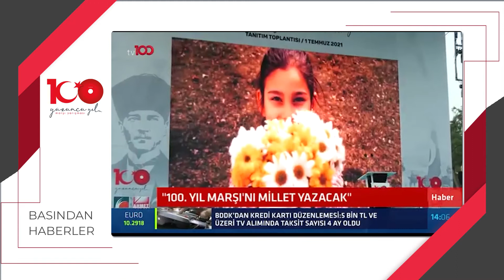100. Yıl Marşı Şiir ve Beste Yarışması BASIN HABERLERI TV 100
100. YIL MARŞI İÇİN GERİ SAYIM SÜRÜYOR
Türkiye, emin adımlarla 2023 yılına ilerliyor…

Birçok alanda yeniliklere ve başarılara imza atan Türkiye, cumhuriyetin 100. yılına da çok özel bir şekilde hazırlanıyor. Bunlardan biri de ülkemizin başarılarını, tarihini, kültürünü, birlik ve bütünlüğünü anlatan bir “Yüzüncü Yıl Marşı” hazırlanması.

Bu konuda harekete geçen kurum ise Çekmeköy Belediyesi oldu…

Yıl Marşı hazırlanacak. Projenin en büyük özelliği ise marşın halk tarafından hazırlanacak olması…

2 yıla yakın bir süre devam eden hazırlıkların ardından 1 Temmuz 2021 tarihinde İstanbul Küçüksu Kasrı’nda muhteşem bir tanıtım toplantısıyla projeye başlandı.

Çekmeköy Belediye Başkanı Ahmet Poyraz, böyle bir yarışmayı düzenledikleri için heyecanlı olduklarını söylerken, tarihimizi anlatan çok güzel bir eseri Türk halkına armağan etmek istediklerini ifade etti.

17 KİŞİLİK SEÇİCİ KURULDA DEV İSİMLER VAR
Çekmeköy Belediyesi’nin düzenlediği “Yüzüncü Yıl Marşı Şiir ve Beste Yarışması” seçici kurulunda alanlarında uzman, Türkiye’nin sevdiği ve çok yakından tanıdığı isimler var.

17 kişiden oluşan seçici kurulda,
Sanatçı ÖZDEMİR ERDOĞAN
TV Programcısı PELİN ÇİFT
Besteci ve söz yazarı SİNAN AKÇIL
Tarihçi akademisyen TUFAN GÜNDÜZ
Söz yazarı AŞKIN TUNA
Müzisyen ve besteci AYDIN SARMAN
Besteci ve söz yazarı AZERİN
Şair CAHİT KOYTAK
Müzik prodüktörü CENGİZ ERDEM
Sosyolog EROL ERDOĞAN
Besteci GARO MAFYAN
Edebiyatçı akademisyen HAYATİ DEVELİ
Devlet Opera ve Balesi Genel Müdürü MURAT KARAHAN
Devlet Tiyatroları Genel Müdürü MUSTAFA KURT
Edebiyatçı SİBEL ERASLAN
Sanatçı TULUYHAN UĞURLU
Besteci ve müzisyen YÜCEL ARZEN yer alıyor.

HALKTAN BÜYÜK İLGİ VAR
1 Temmuz’dan itibaren şiirlerin toplanmaya başladığı projeye vatandaşlar da büyük ilgi gösterdi. Toplam ödülün 400 bin lira olduğu yarışmaya projenin web sitesi üzerinden katılım sağlanabiliyor.
adresi üzerinden vatandaşlar eserlerini göndererek yarışmaya katılım sağlayabiliyor.

İLK 100 ESER BESTEYE AÇILACAK
Çekmeköy Belediyesi tarafından organize edilen yarışmaya katılan eserler, ön seçici kurul ve seçici kurul tarafından değerlendirilerek puanlanacak. Dereceye giren ilk 100 eser bestelenebilir olarak halka duyurulacak. Projenin ikinci aşaması ise bestecilerin katılımına açılacak. 10 Aralık’ta başlayacak bu süreçte besteciler isterlerse ilk 100 eserden seçim yaparak beste yapacak, isterlerse de şiir aşamasına katılmadıkları eserlerini bestelenmiş olarak seçici kurulun değerlendirmesine sunacak.
Bestelenebilir olarak açıklanan 100 eser, proje sonunda basılı hale getirilerek bir hatıra eseri ortaya çıkmış olacak.

PROJE TAKVİMİ AÇIKLANDI
1 Temmuz’da başlayan şiir başvuruları 29 Ekim 2021 tarihine kadar devam edecek. Dereceye giren 100 eser, 10 Aralık’ta düzenlenecek yarı finalde açıklanacak ve bestecilerin katılabileceği aşama başlayacak. 19 Mayıs 2022 tarihine kadar devam edecek beste başvurularının ardından Türkiye’nin Yüzüncü Yıl Marşı 23 Eylül 2022 günü açıklanacak.